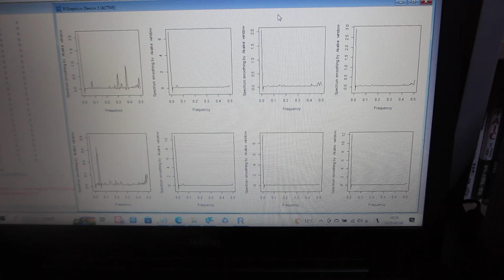超音波のダイナミック特性を評価する技術（音圧データ解析：バイスペクトルの変化を評価）